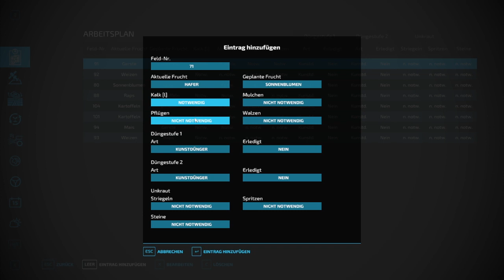Let´s Play LS22 Landersum Folge 16 endlich hab ich nen Plan gemacht!!!!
Die Map gibt es im Modhub zu finden oder auf dem Discord bei Agrario.

Ein Dank geht auch an Agrario raus für die wunderschöne Map